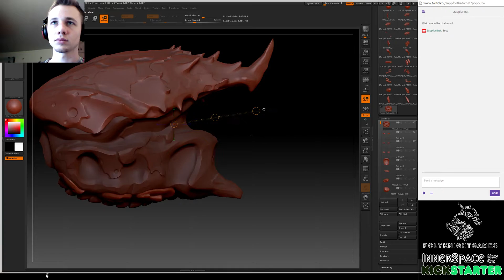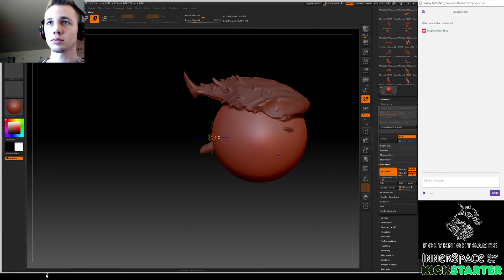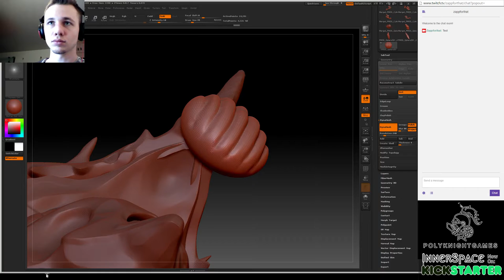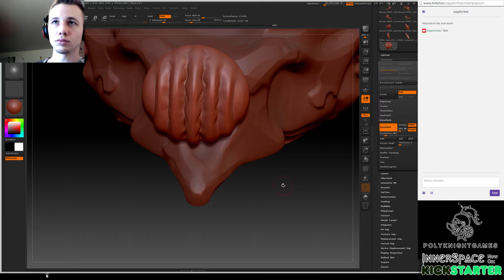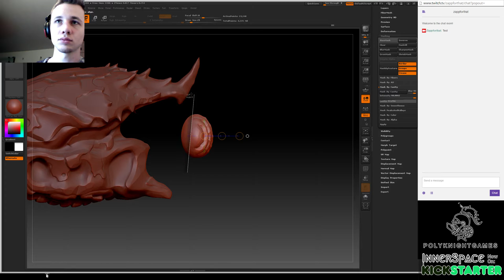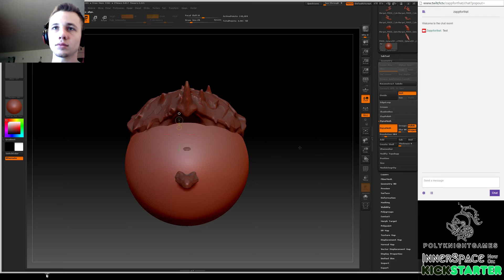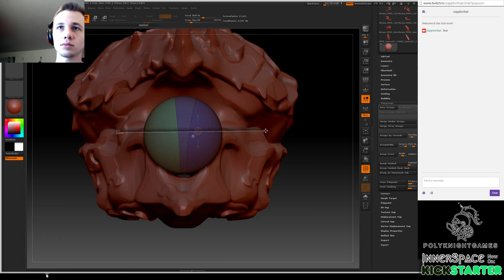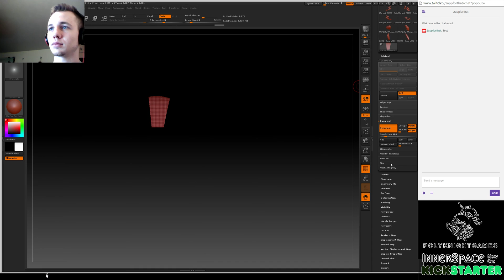InnerSpace Demigod Sculpt "The Mountain" 8 - 1 / 10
3D artist/co-founder at PolyKnight Games sculpts on one of the bosses from InnerSpace --- now on Kickstarter